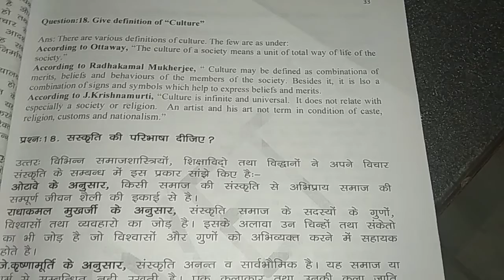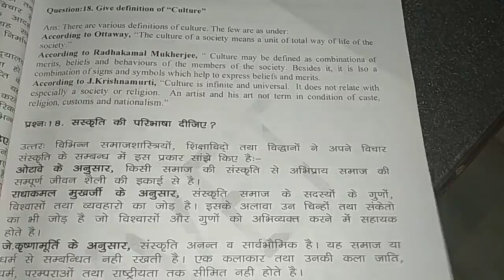NTT FIRST YEAR || PAPER - 1 || QUESTION - 18